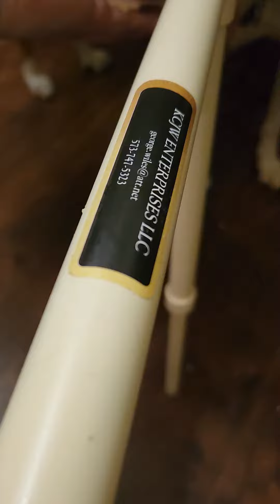Measuring wicket 4.25.2024